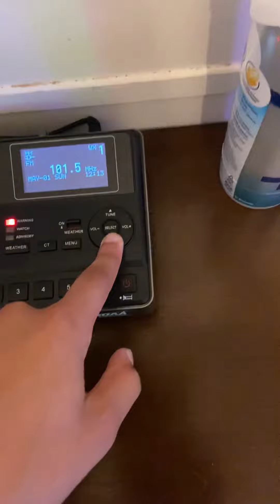Part 2 - Severe Thunderstorm Warning for De Soto, Natchitoches, and Red River parishes.